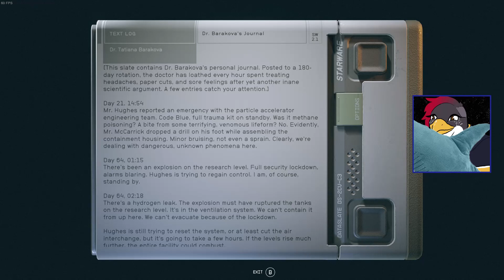Starfield [Episode 57] - We Stranger Things now